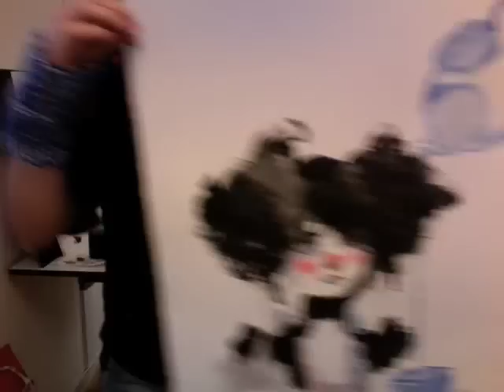Anneli Vlog 13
Sorry about the chewing gum guys! ;)